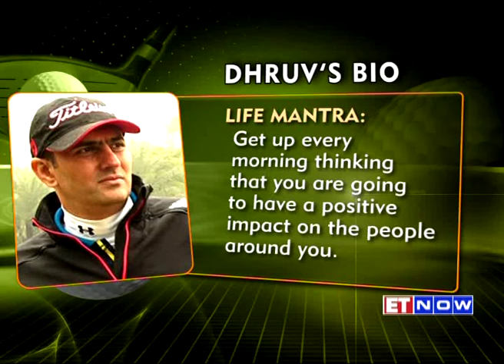TeeTime: In Conversation with Dhruv Shringi, Co-founder & CEO of Yatra.com